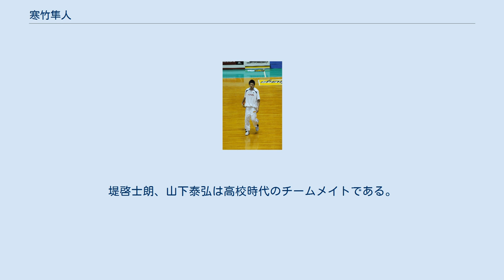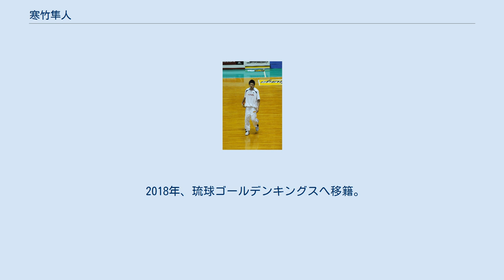寒竹隼人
寒竹 隼人（かんたけ はやと、1986年8月1日 - ）は、日本の男子プロバスケットボール選手である。
福岡県福岡市出身でB.LEAGUEの仙台89ERS所属。
ポジションはSF。
194cm、90kg。
 福岡市立友泉中学入学後にバスケットボールを始める。
卒業後に進学した名門福岡大大濠高校では2年時にインターハイ・ウィンターカップでともに準優勝。
3年時はウィンターカップ県予選で福岡第一高に敗れ本大会出場を逃すなどしたが、個人ではジュニア日本代表にも選出される。
堤啓士朗、山下泰弘は高校時代のチームメイトである。
男はつらいよの熱狂的ファンである。
 拓殖大学進学後、2007年ユニバーシアードに出場。
ベスト4となる。
 2009年、トヨタ自動車（現：アルバルク東京）に入社。
 2011年、bjリーグドラフト会議にて全体2位で岩手ビッグブルズに指名され入団。
 2012年、石橋晴行との交換トレードで京都ハンナリーズへ移籍。
 2014年、トレードで岩手ビッグブルズに復帰。
 2016年、島根スサノオマジックへ移籍。
主力としてB1昇格に貢献する。
 2017年、大阪エヴェッサへ移籍。
 2018年、琉球ゴールデンキングスへ移籍。
 2020年、仙台89ERSへレンタル移籍。
背番号を58に変更した。
 2021年、仙台に完全移籍。
背番号を12に戻す。